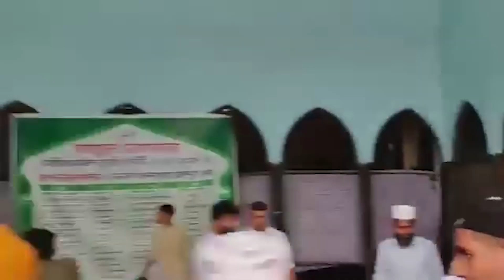বায়তুল মোকারমে আজ কি হয়েছিল দেখুন